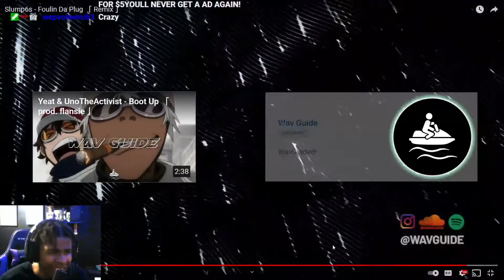PVO E REACTS TO Slump6s - Foulin Da Plug 「 Remix 」